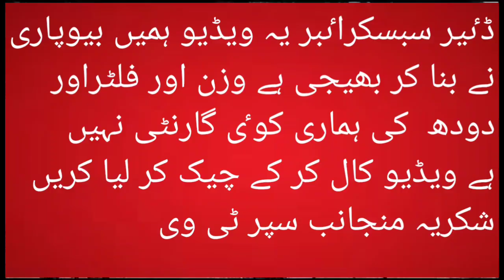COW for Sale in pakistan||Super tv farming